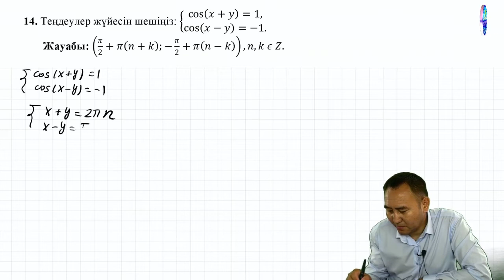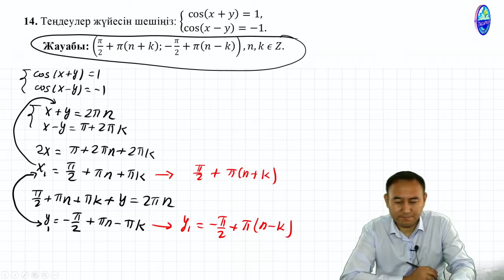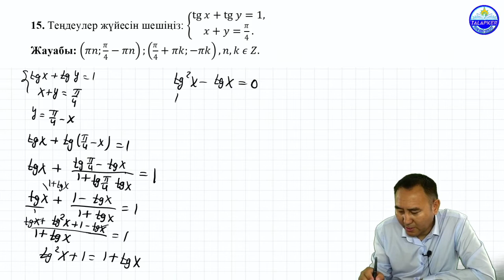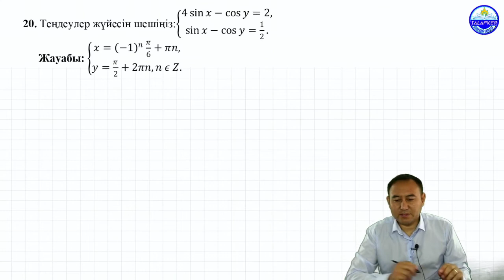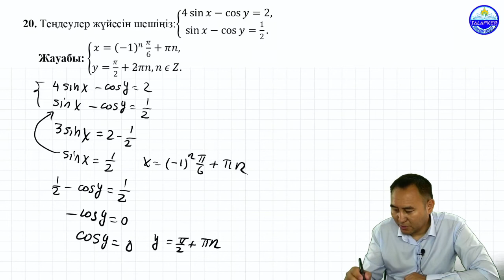Теңдеулерлер жүйесін шешіңіз